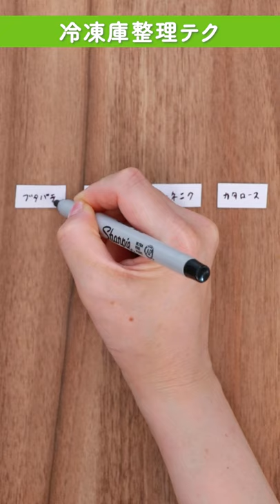分かりやすい✨冷凍庫整理テク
公式アカウントできました！

鶏もも肉、鶏むね肉、豚もも肉、豚肩ロース、冷凍してしまうとぱっと見て区別がつかない食材ってありますよね。

いつもお肉が冷凍庫で迷子になっている方、探すのが大変な方、間違えて違う種類を解凍してしまった経験のある方、そんな方々へおすすめの保存術です♪

マグネットは繰り返し使用できるので、保存袋へ書く手間、探す手間の２つが省けて大助かり！

スッキリと整理された使いやすい冷凍庫で、快適に暮らせたら素敵ですね✨

マグネットシートは「強力」タイプがおすすめです♪

soeasyでは日常に役立つ目からウロコ！な裏ワザから料理・収納・掃除術など知って嬉しいライフハックを毎日配信しています💡

他のSNSもぜひチェックしてみてください😊！

“soeasy”は、世界中の人々が、自分にとっては当たり前だけど誰かにとっては役立つことをシェアすることで、互いに貢献しあう 困った時の15秒動画コミュニティです。

あなたにとっての当たり前で世界をちょっと幸せに。